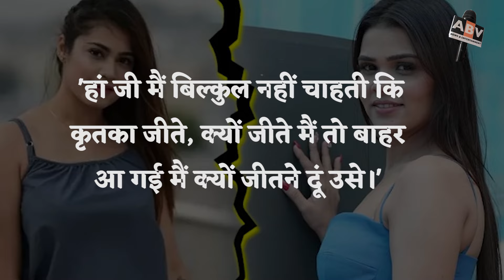कृतिका से चिढ़ती है पायल उसे विनर नहीं बनने देना चाहती, ट्रोल के कमेंट पर पायल ने दिया जवाब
biggbossott3 Update : 'She Is Irritated With Krutika And Does Not Want Her To Become The Winner, Payal Responded To The Troll's Comment.